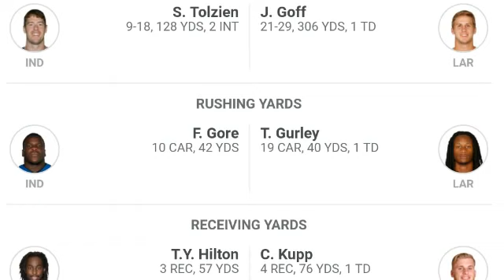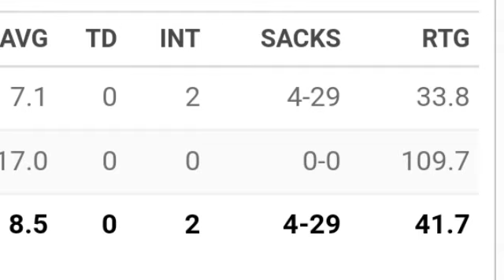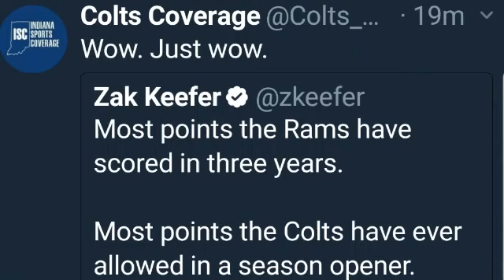Indianapolis Colts I Regular Season I Rams vs Colts I Recap! + Rage!!!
Don't forget to like comment and subscribe to the channel. thank you all for the continuing support. more videos on the way be sure to follow me on twitter to stay up to date